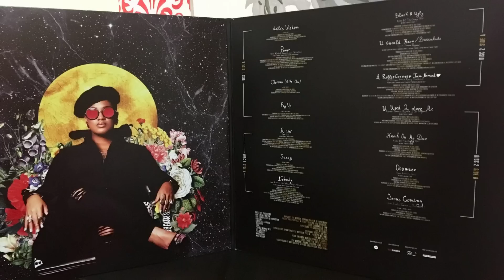NEWERATV Rapsody talks EVE plus grammy nominations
2X grammy nominated artist Rapsody talks new album Eve and so much more !